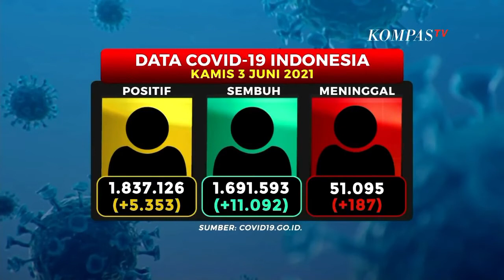Kau Slalu Sertaku (Syair lagu. Sr. M. Constantin; Music. P. Hans OFM) Music Official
Kau Slalu Sertaku
Sr. M. Constantin FSGM
RR. Laverna, 2 Agustus 2021

Lagu ini saya dedikasikan untuk semua saudara-saudariku yang terinfeksi virus Corona dan semua yang kehilangan orang-orang yang dicintai.
Saat duniaku sangat menakutkan
Saat duniaku selalu mencekam
Hati gentar, derita menekan
Menggoncangkan iman dan harapan

Pandanglah derita umatMu
Ulurkanlah kedua tanganMu
Rengkuhlah ke dalam pelukanMu
 Slamatkan dari semua deritaku

 Reff
Kuatkanlah hatiku Tuhan
Teguhkanlah harapanku
Berjalanlah bersama denganku
Kuatkanlah hatiku Tuhan
Teguhkanlah harapanku
Tunjukkan bahwa Kau slalu sertaku.